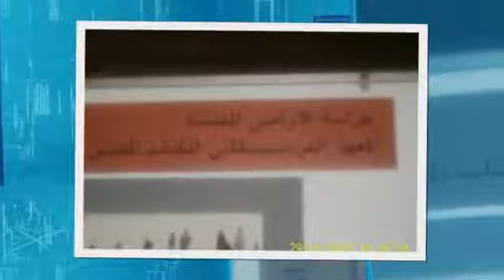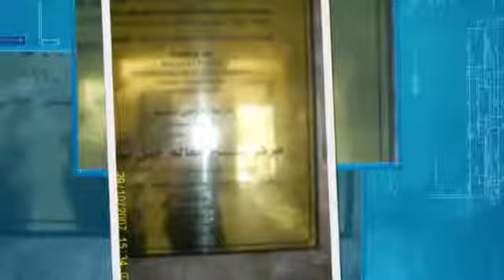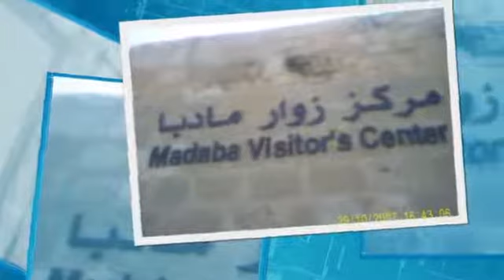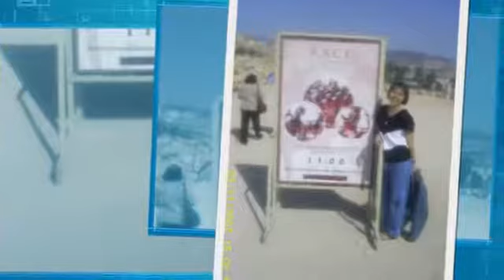Jordan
Petra  2007